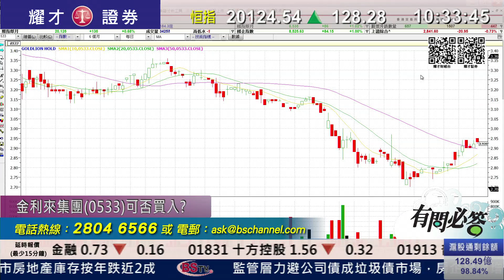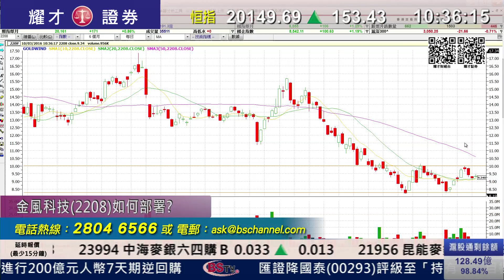耀才財經台 有問必答 謝美琪 譚智樂﹣有問必答:6889、0066、0533